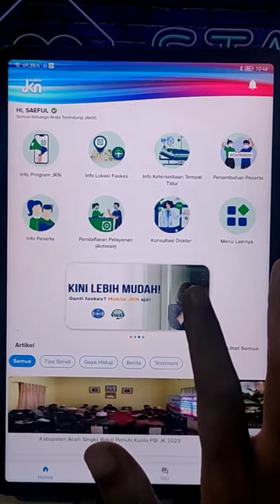Cara cetak kartu bpjs kesehatan terbaru 2023